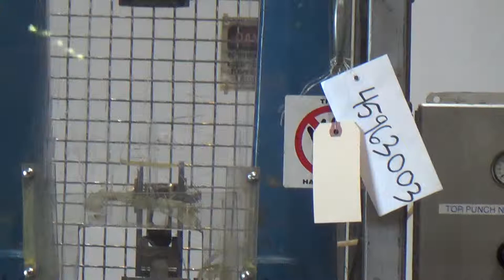Used- Dorst/Mannesman Meer Press, Model MPM 6 - stock # 45963003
Used- Dorst/Mannesman Meer Press, Model MPM 6, 6 Ton. 20 - 50 Strokes per minute. Driven by 5hp, 3/60/460 volt, 1760 rpm motor. 3/60/480 volt. Serial# 460124/7, Machine# 5135.